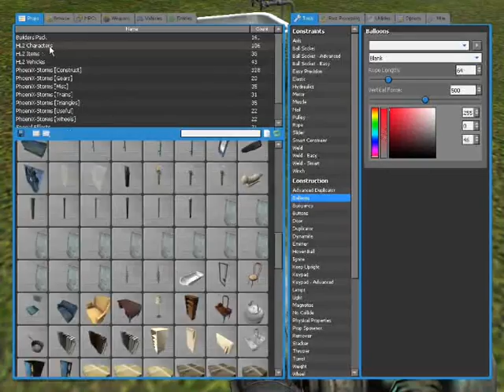GMOD - Gman can fly (and fall)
Its finally here my third gmod video. Ill made this video in like 2-3 minutes :D

Oscar Boomerlock out!